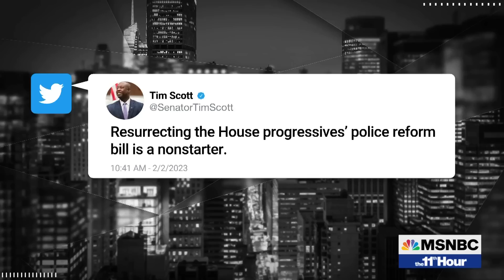Republicans oust Rep. Omar from key House committee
The House GOP passes a resolution to remove Rep. Ilhan Omar from the Foreign Affairs Committee. Plus, the Congressional Black Caucus meets with President Biden to find a path forward on police reform.